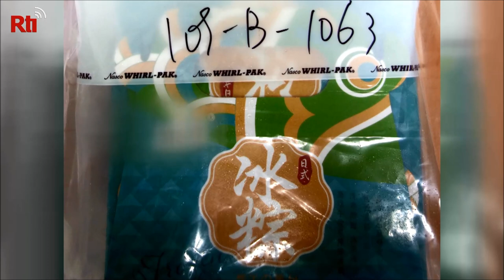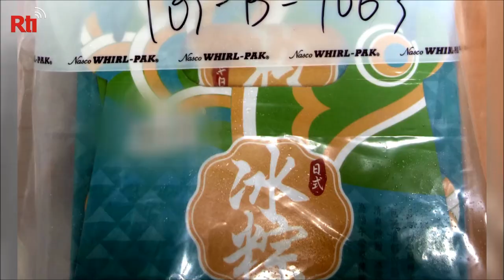Health depts. on the lookout for contaminated seasonal treats | Taiwan News | RTI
As Taiwan prepares to celebrate the Dragon Boat Festival, its local health departments are on the alert for festive treats that fail to meet food safety standards.